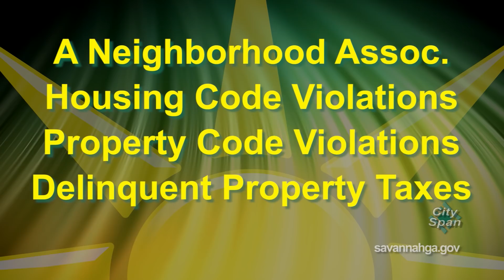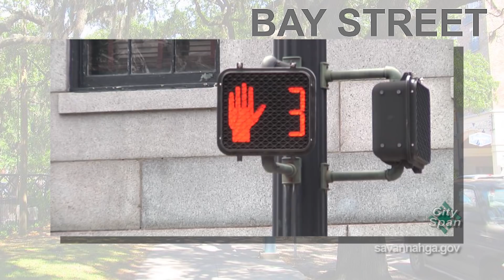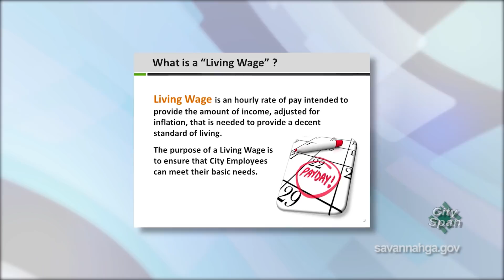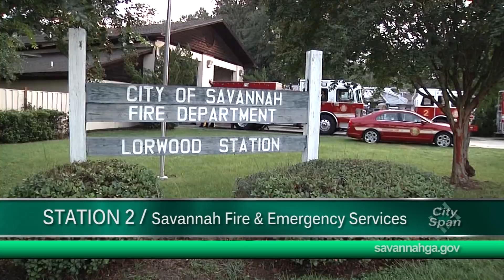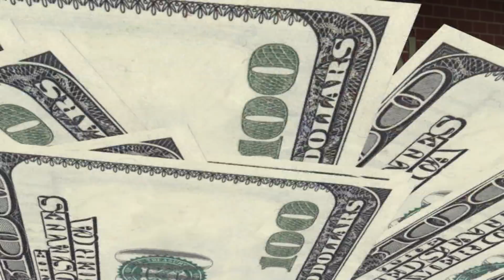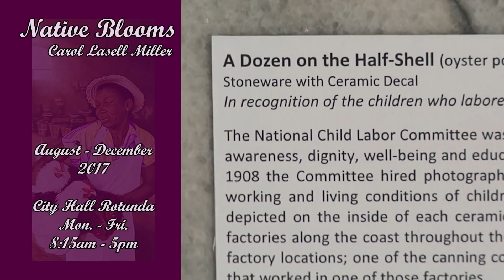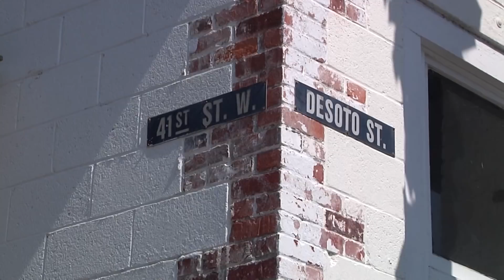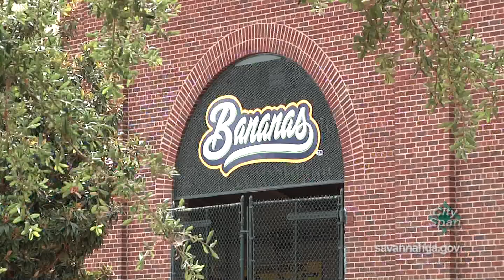City Span - September 2017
Savannah Government Television goes in depth to provide you with stories in and about the City of Savannah.  This month's news magazine show includes an update on the SCMPD de-merger proceedings, launch of Savannah Shines (helping to brighten neighborhoods), an update on the Downtown Streetscape Project, Open Neighborhoods (new City Web site), Native Blooms in City Hall, City reorganization, a recap of an incredible Savannah Bananas season, plus much much more.  City Span airs on SGTV Comcast Channel 8 in Savannah weekdays at 11am, 3pm, 7pm and 11pm.